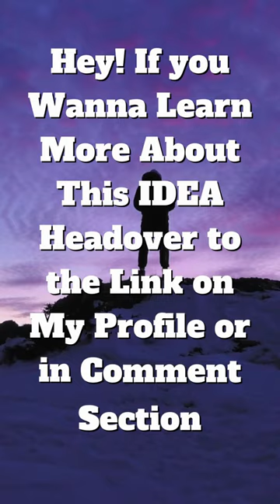Top 10 Hollywood Movies Critics Loved And Audience Hated